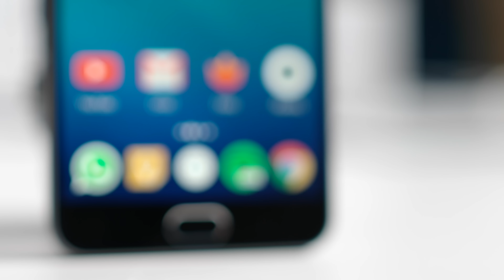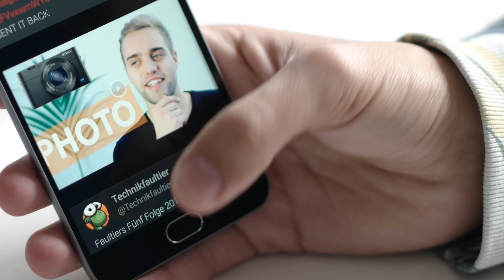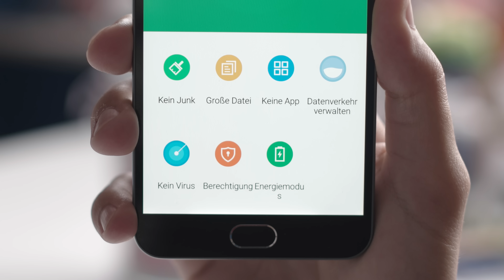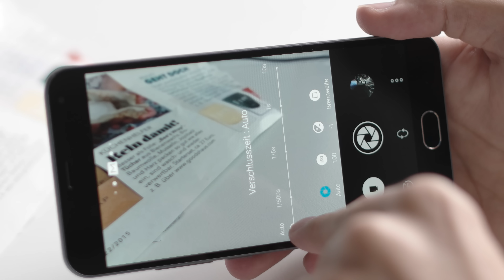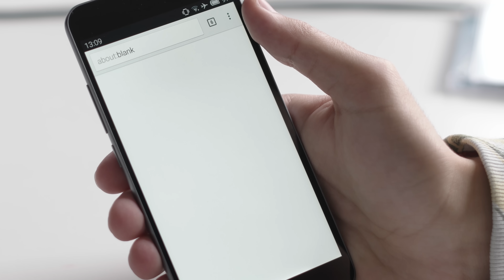150€ Smartphone? Meizu M2 Note im Kurztest!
Für oftmals schon 150€ ein 5.5" FullHD Display, 8 Kern Prozessor und 3100mah Akku? Klingt zu gut um wahr zu sein oder?

Meine Kamera
Mein Computer
Meine Maus
Meine Kopfhörer
Mein Objektiv

Die Amazon Links in der Beschreibung unterstützen meinen Kanal, das Produkt kostet aber für euch immer noch genau gleich viel :)